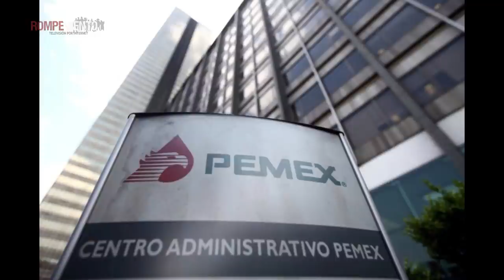Cápsula Mirada Crítica - Dos Bocas: el gran proyecto en juego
La refinería de Dos Bocas es uno de los proyectos que pueden marcar el sexenio de Andrés Manuel López Obrador. Luego de que se declaró desierto el proceso de licitación porque las cuatro empresas involucradas no se ajustaron a los tiempos ni a los costos, el presidente anunció que la Sener, Pemex y el IMP la construirán. Esta decisión ha suscitado reacciones a favor y en contra.

Infórmate en esta cápsula de Mirada Crítica con Héctor Javier Sánchez.